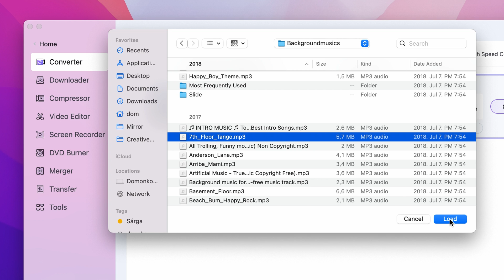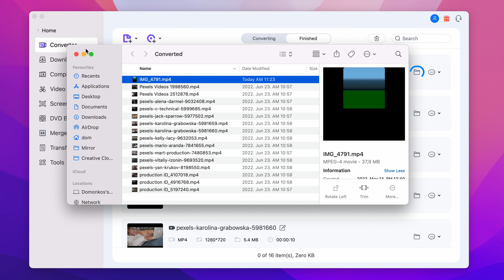How to Add Music to Videos | Quick Class-1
In this quick video, I'm going to show you how to add any music to videos, no matter what format or source you have. From MP3s to Youtube videos, this technique is incredibly useful if you want to add music to your videos without any trouble.

By the end of this video, you'll be able to add music to any video format or source, quickly and easily! This is a great technique to have in your video editing arsenal, so be sure to watch the video and learn how to add audio to your videos the easy way!